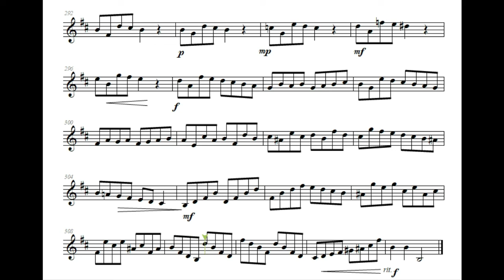ESTUDIO N°18 - SIGMUND HERING - PARTITURA TROMPETA